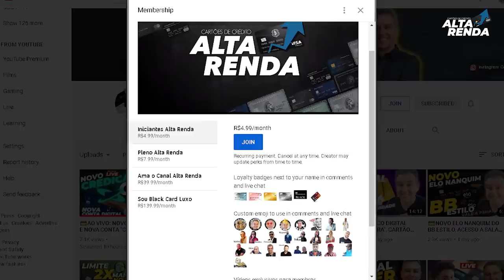💳Banco Inter Lança mais uma novidade, + limite de crédito para seus clientes dos Cartões de Crédito